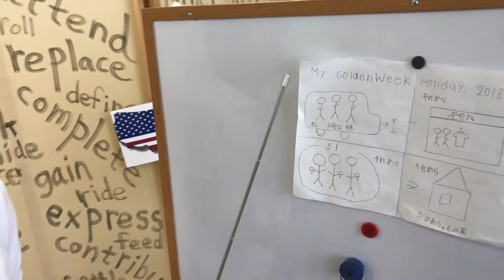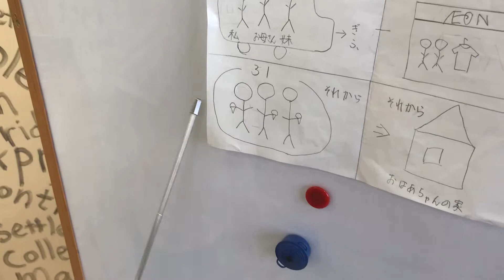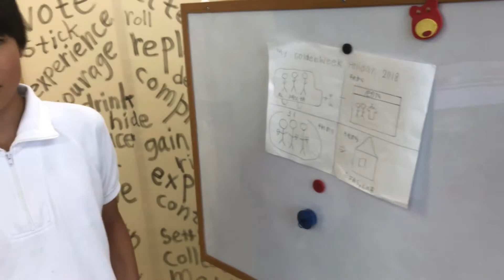GW2018 Rin K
彼女は小6。今回は、主語+動詞+目的語+前置詞句の文に挑戦！
過去のお話ですが、語順を重視したため、あえて過去形にはしていません。